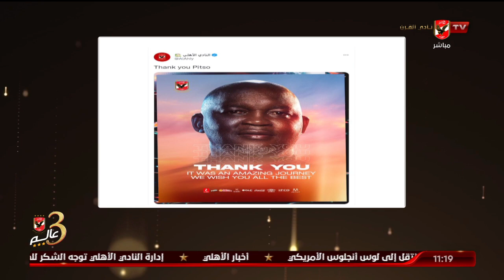الشاطر: الكابتن سامي قمصان أحد الجنود المجهوله داخل النادي الأهلي ويستحق الفرصة حتى لو لفترة مؤقتة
الشاطر: الكابتن سامي قمصان أحد الجنود المجهوله داخل النادي الأهلي ويستحق هذه الفرصة حتى لو لفترة مؤقتة | البيت الكبير